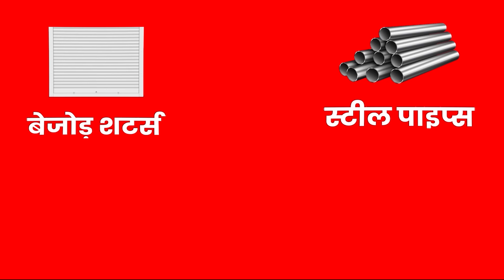CM Nitish Kumar कोरोना पॉजिटिव हैं, उन्हें जल्द स्वस्थ होने के लिए Patna में किया गया हवन.!TheHDNews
Edited By: Rahul Kumar
Anchor: